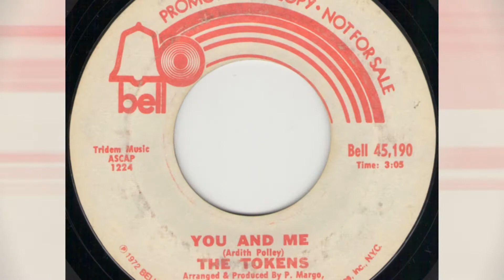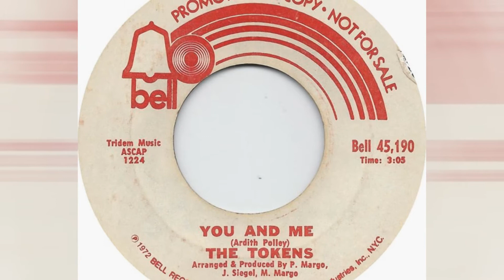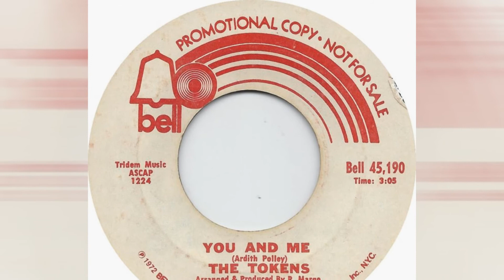The Tokens - You And Me 1972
The Tokens – I Like To Throw My Head Back And Sing (That Good Ole Rock And Roll) /  You And Me
Label: Bell Records – 45,190
Format: Vinyl, 7", 45 RPM, Single, Promo
Country: US
Released: Mar 1972

Label: Not On Label – none
Series: Lost Jukebox – Vol. 74
Format: CDr, Compilation, Unofficial Release
Country: US
Released: